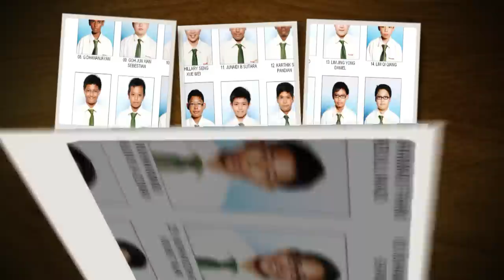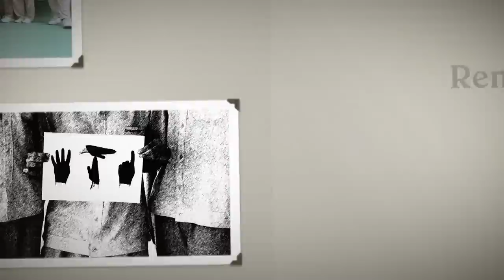4T1Graduation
4T1 Graduation Video Preview

Sorry if it isn't clear.